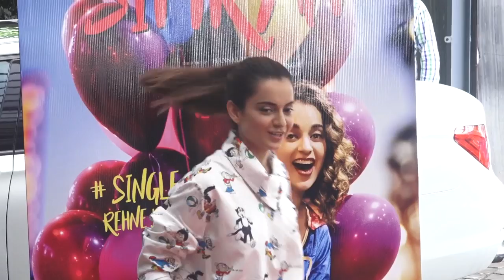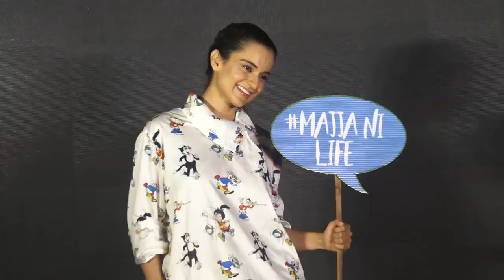Kangana: I didn't want to be on 'Aap Ki Adalat'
Kangana Ranaut is back in the news for making comments on the legal battle with actor Hrithik Roshan last year, and demanding an apology from him and his father Rakesh Roshan. The actress says that she didn't want to be a part of the talk show.